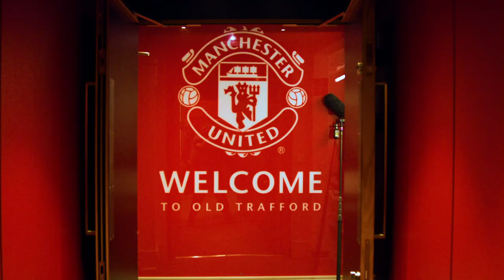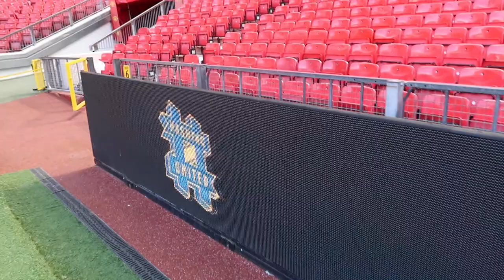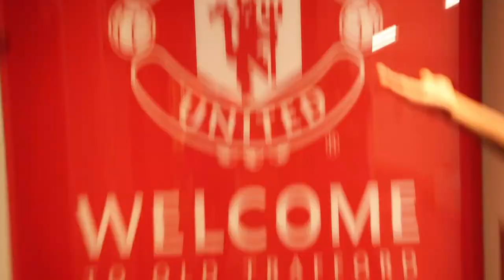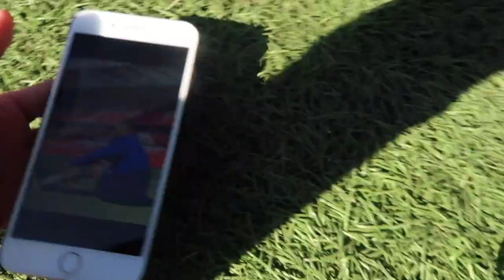HASHTAG AT MANCHESTER UNITED!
Hashtag at Manchester United?! The story of our trip to Carrington and Old Trafford to play Tango Squad FC...including initiations!